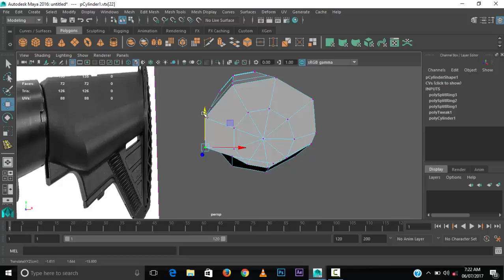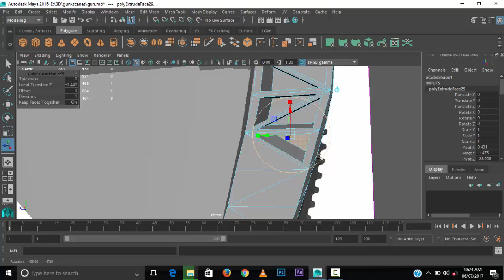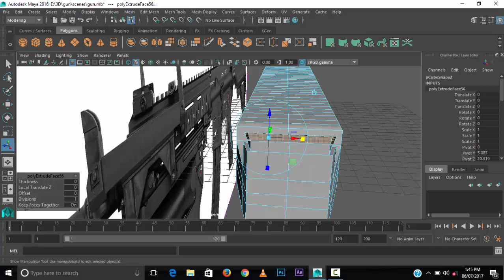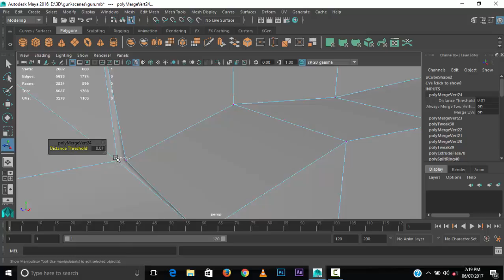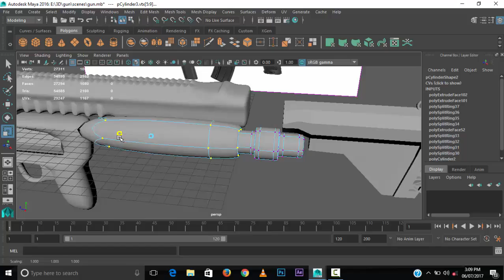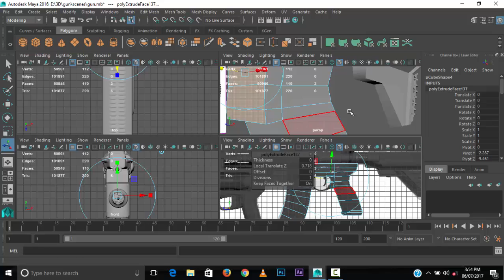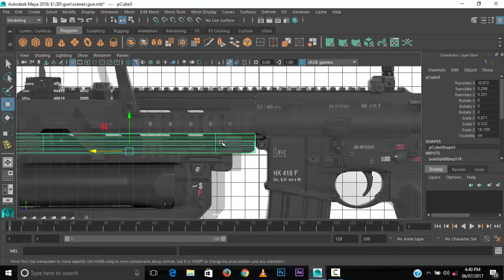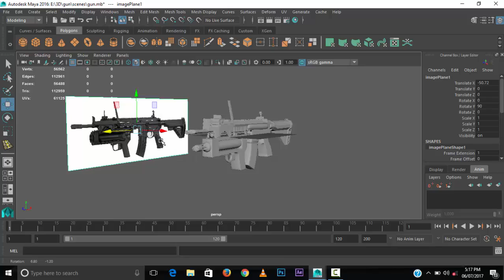Weapon Modeling Tutorial in Maya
Weapon Modling Tutorial.